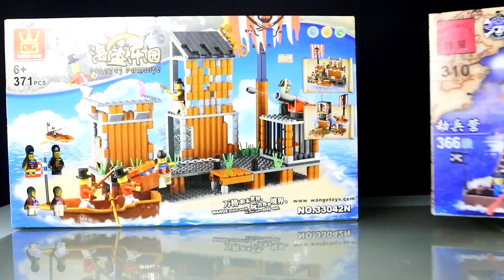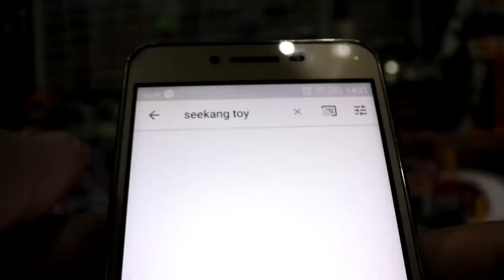เลโก้จีน EP. 2 ชุด โจรสลัดโดนบุก โดยรัฐบาลโลก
เลโก้จีน EP. 2 ชุด โจนสลัดโดนบุก โดยรัฐบาลโลก